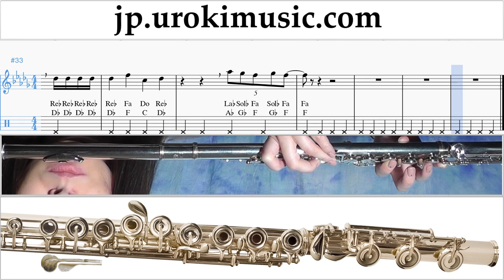フルートの吹き方 Shawn Mendes - Treat You Better 運指表 um-i799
フルートの吹き方 Shawn Mendes - Treat You Better 運指表 um-i799 コメントを書いて、レッスンをより便利にする方法を教えてください。